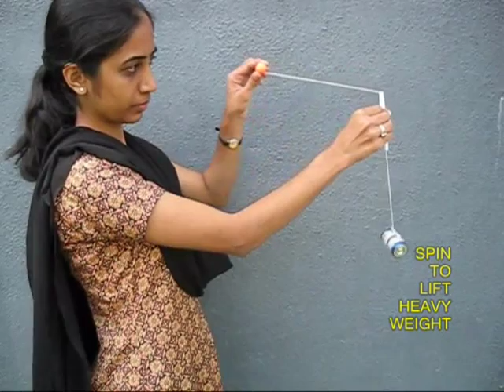CENTRIFUGAL PUMP - TAMIL - 22 MB.avi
Centrifugal force is the force of spin. Place a 1-meter rubber tube and a bottle full of water. Suck out water from the other end. Water will start flowing because of siphon. Now hold the free end and spin it all around. Water will lift and sprinkle all over. It will be akin to producing artificial rain.
This work was supported by IUCAA and Tata Trust. This film was made by Ashok Rupner TATA Trust: Education is one of the key focus areas for Tata Trusts, aiming towards enabling access of quality education to the underprivileged population in India. To facilitate quality in teaching and learning of Science education through workshops, capacity building and resource creation, Tata Trusts have been supporting Muktangan Vigyan Shodhika (MVS), IUCAA's Children’s Science Centre, since inception. To know more about other initiatives of Tata Trusts, please